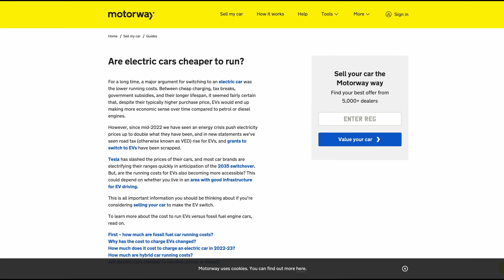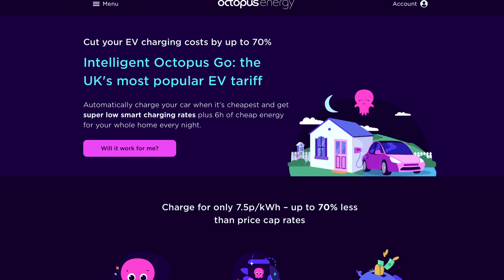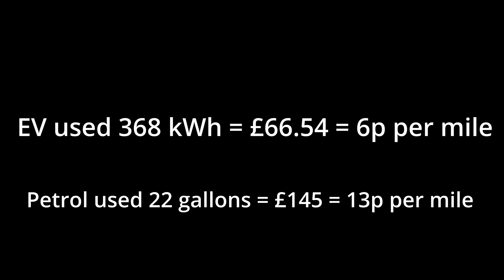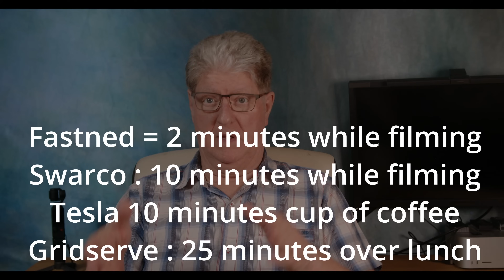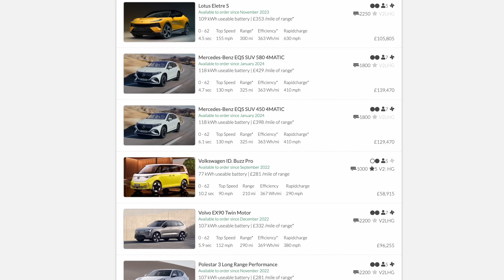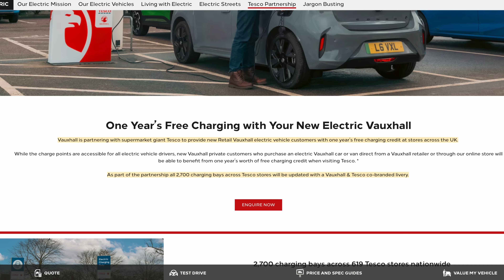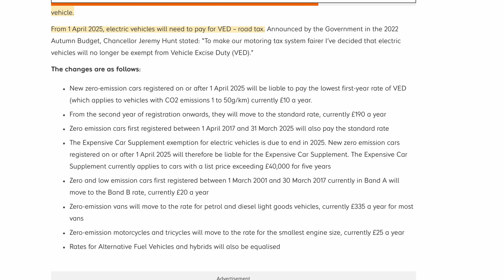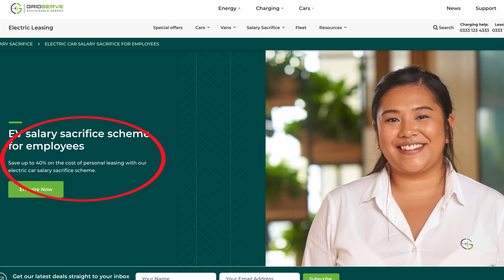Home Charging vs Public Charging | This Is What EV Drivers REALLY Pay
With the recent energy price cap changes, we felt it was time to revisit home charging to find out whether EVs are still the cheaper option. To find out what's REALLY going on, stick around as Dave Takes It On.

VIP: Tom Davison | Gary Heavens | Kodzo | Kenn | Andrew Leader | Jason Herrick | Lee Houten | Graham Russell | Wayne Follett | phil rundle | Stuart Joscelyne | Tom Walker | Michael W | Barry rathbone Ledsom | Peter Hartland | Charles Siddons | 2 Thumbs in the Thumbnail | Ray Daly | Simon Smith | Richard Waghorn

Chapters:
00:00 - Start
01:37 - My EV = 3 miles per kWh
01:48 - Octopus tariff
02:02 - Octopus home tariff peak rate
02:54 - Last 31 days home and public charging
05:11 - Petrol vs home and public charging 31 days
05:56 - Charge only when you stop
07:01 - Charge for as long as you stop
08:36 - Cannot charge at home
13:02 - Special charging offers
17:18 - Salary sacrifice leasing